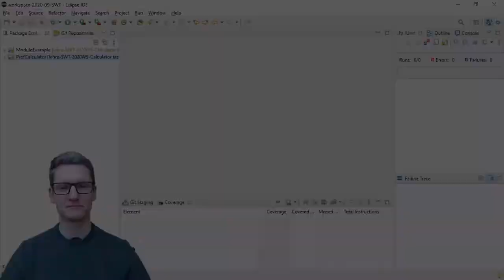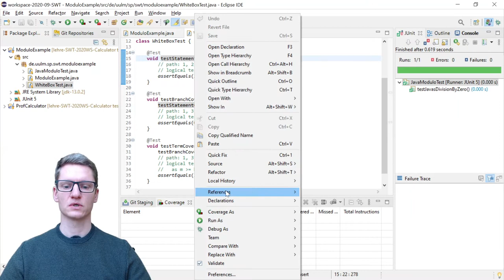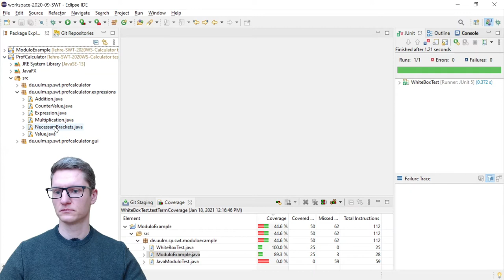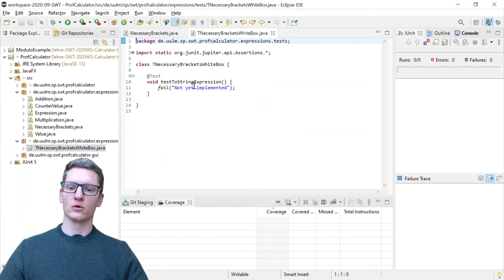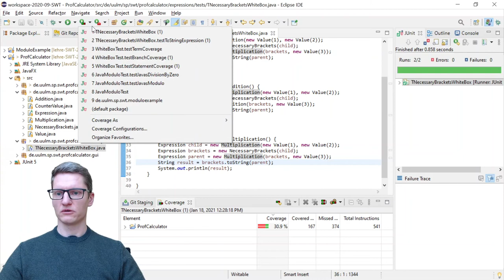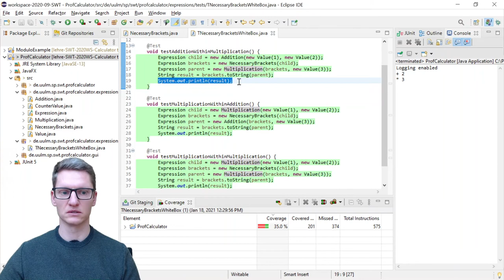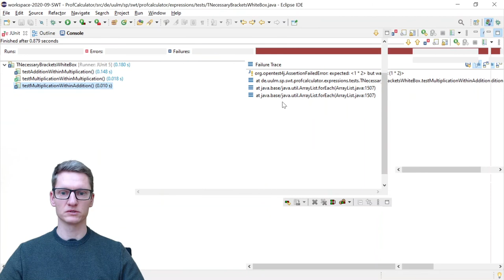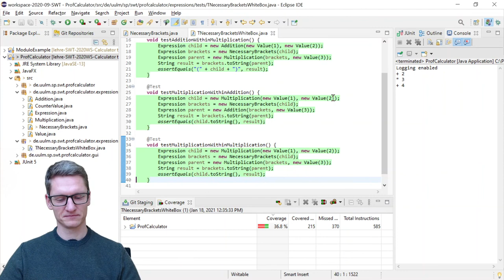SE08b Demo zum White-Box Testen - Software Testen - Softwaretechnik 2021/2022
Demo zu JUnit, Coverage und White-Box Testen.